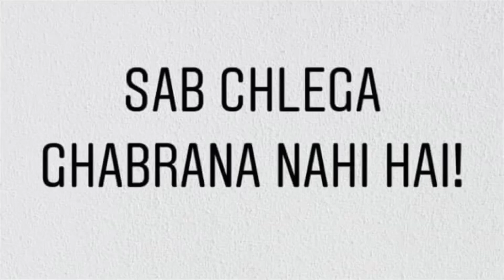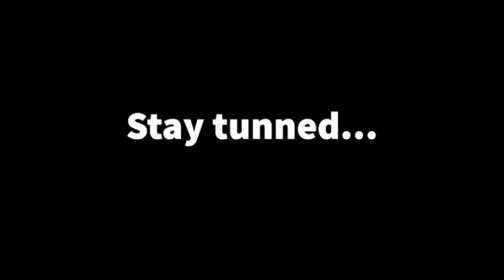Episode #36 |Topic : How Dua Works ?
Episode #36
Topic : How Dua Works
Welcome to Sab Chalega  Channel ... wanna join us Or share Your opinion ? Contact To us On gmail and Facebook account which are given below. Here we’ll discuss all the Social issues  including Politics , students affairr , Motivation and all the Hype created topics🌹